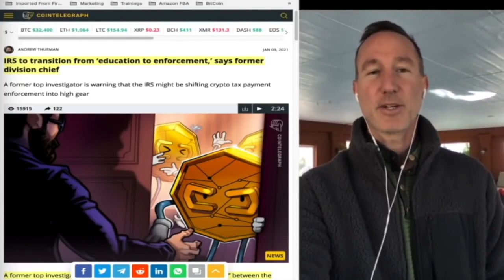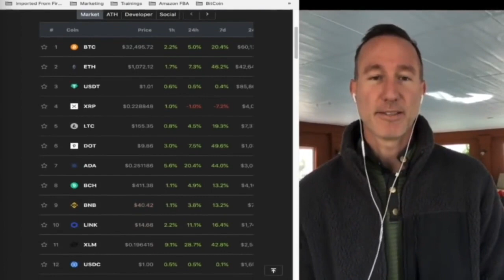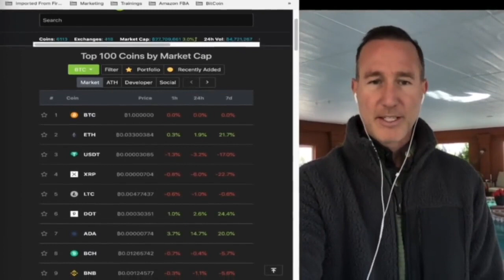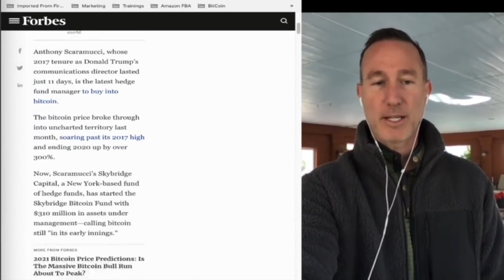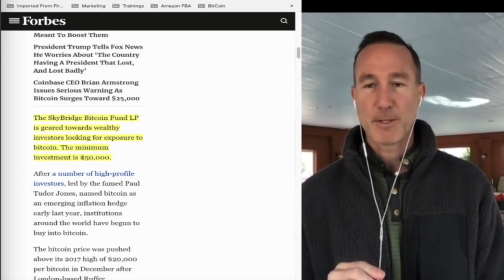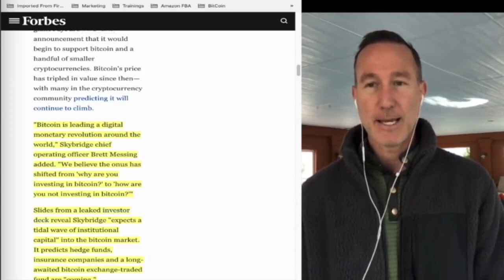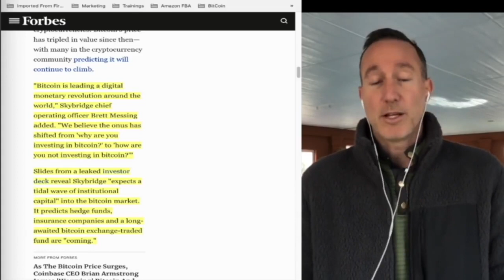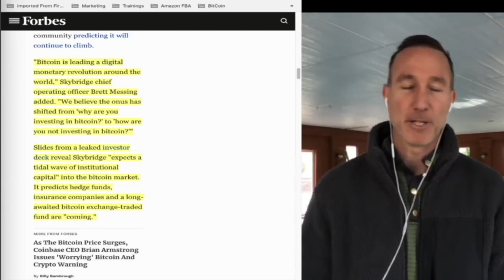The MOOCH! Leaked Documents & MASSIVE BITCOIN Investors COMING!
► DESCRIPTION: Leaked Document Shows A TIDAL WAVE of INSTITUTIONAL MONEY Is Coming Into BITCOIN. Massive 2021 Ahead

●▬▬▬▬▬▬▬CRYPTO ESSENTIALS▬▬▬▬▬▬●

●▬▬▬▬▬▬▬▬▬▬▬▬▬FOLLOW D.A.N.▬▬▬▬▬▬▬▬▬▬▬▬▬▬▬●

●▬▬▬▬▬▬▬▬▬▬AUDIO TRACKS▬▬▬▬▬▬▬▬▬▬▬●

●▬▬▬▬▬▬▬▬▬▬▬▬▬▬VIDEO TOOLS▬▬▬▬▬▬▬▬▬▬▬▬▬▬●

●▬▬▬▬▬▬▬▬▬EXIT STRATEGIES▬▬▬▬▬▬▬▬●

●▬▬▬▬▬▬▬RECOMMENDATIONS▬▬▬▬▬▬▬●